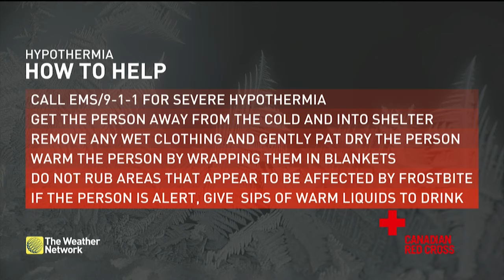Weather AM: Impending Storm for East Coast & Snow Creates Dangerous Travel in Ontario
The Weather Network meteorologist Chris Murphy has the national forecast for March 26, 2024.

Never miss a weather alert!